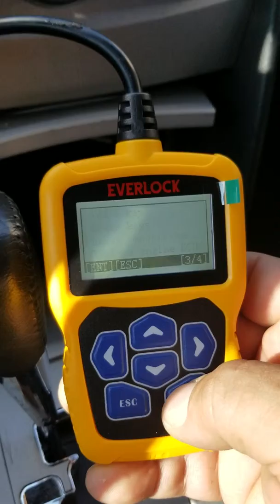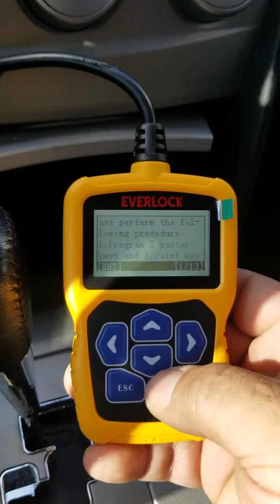Toyota corolla TRD 2012